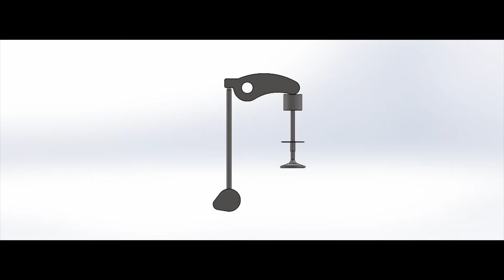IC-Engine Valve Train Simulation | SOLDIWORKS MBD